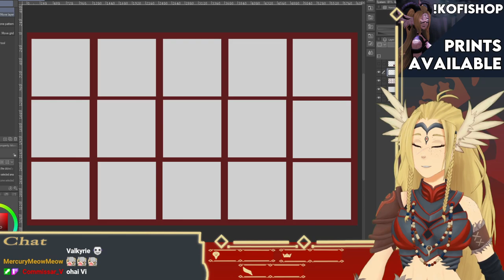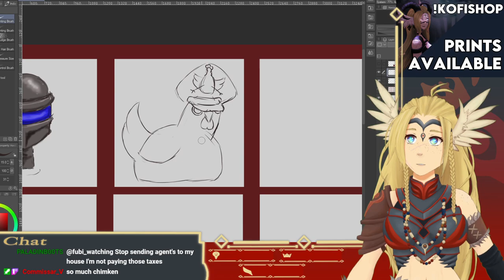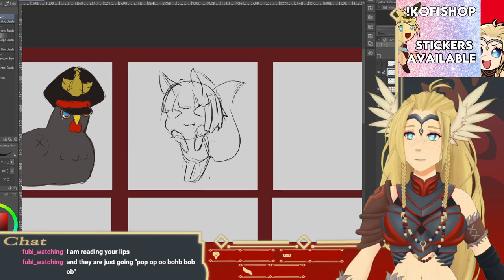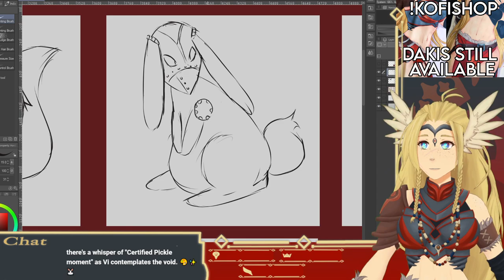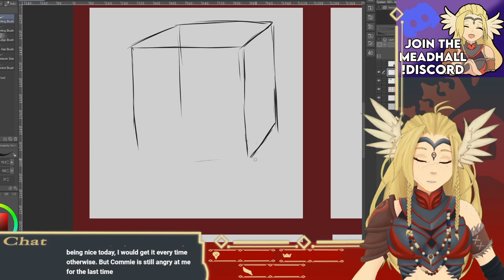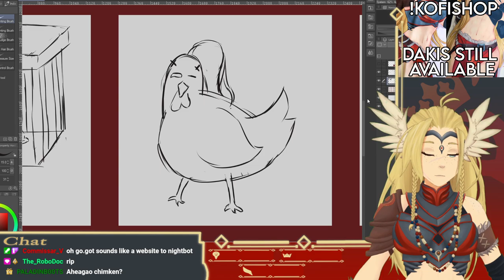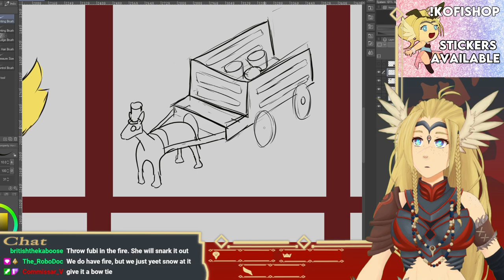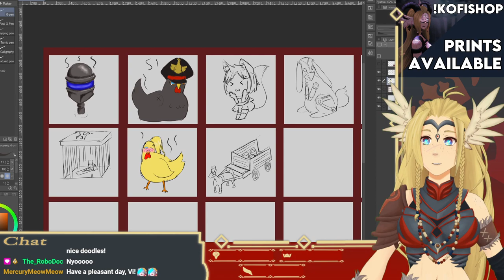【Donothon Reward】YOU REQUEST. I DOODLE